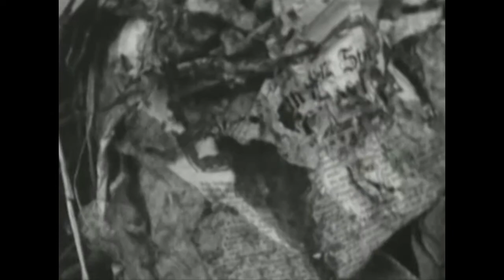Snowy Red - Back In My Room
Early track from Micky Mike aka Snowy Red. Appears on the Belgian post-punk compilation Walkin' After Midnight. Edited to a video by Vienna Actionist Kurt Kren.